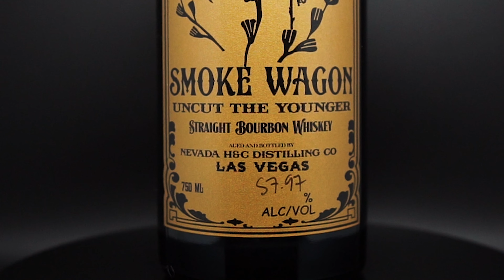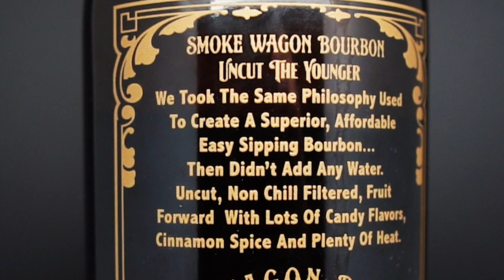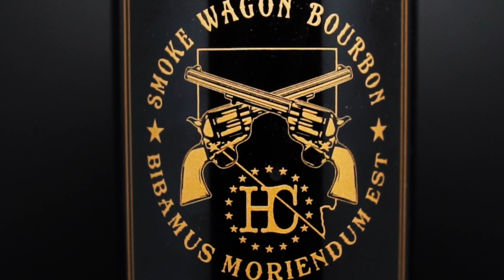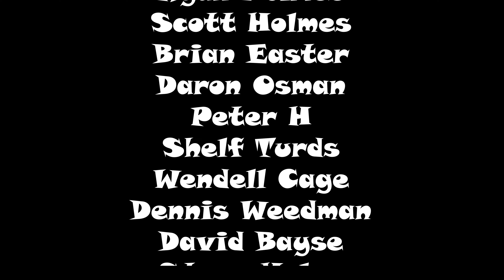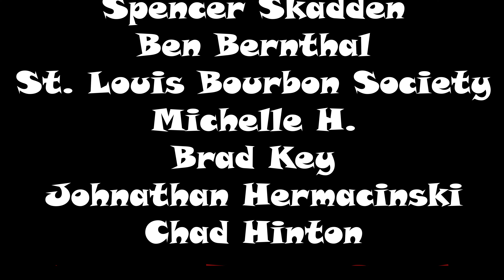Smoke Wagon Uncut the YOUNGER! Best value in bourbon?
Review of Smoke Wagon Uncut the Younger bourbon and a blind tasting against old and new batches of Smoke Wagon Uncut Unfiltered.

00:00 - Smoke Wagon Younger Intro
02:27 - Smoke Wagon Younger scoring system
03:25 - Smoke Wagon Younger appearance
05:01 - Smoke Wagon Younger availability
05:52 - Smoke Wagon Younger nosing
07:22 - Smoke Wagon Younger palate
10:40 - Smoke Wagon Younger finish
11:59 - Smoke Wagon Younger body
12:17 - Smoke Wagon Younger value
13:36 - Smoke Wagon Younger score
13:53 - Smoke Wagon Uncut The Younger vs Smoke Wagon Uncut Unfiltered new and old batches blind tasting